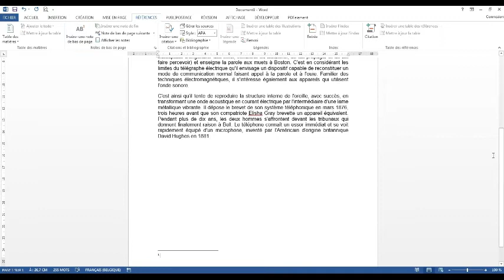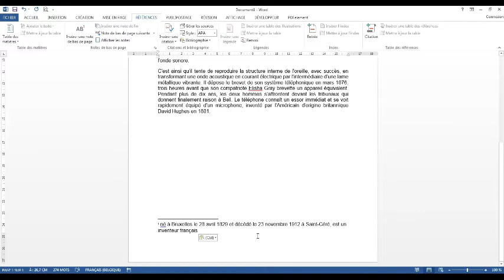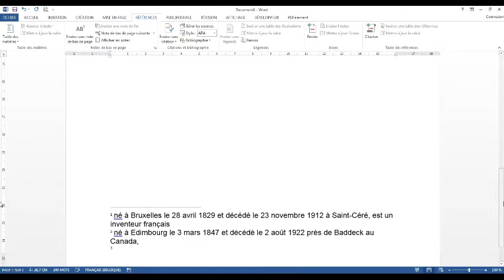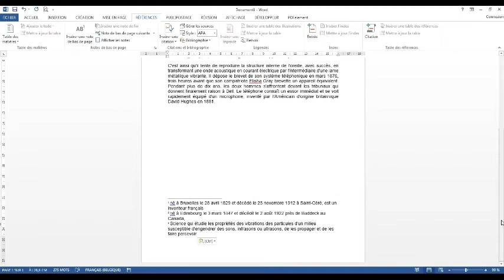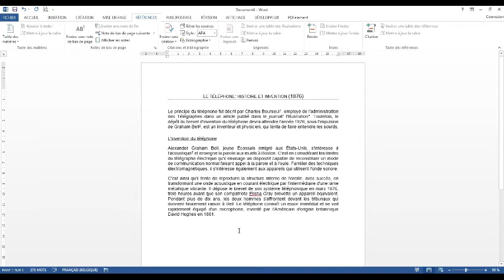Comment ajouter une note de bas de page facilement?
Bienvenue sur ma vidéo relative à la note de bas de page

La note de bas de page permet d'ajouter des informations supplémentaires qui n'"alourdissent" pas la lecture du texte comme des définitions ...